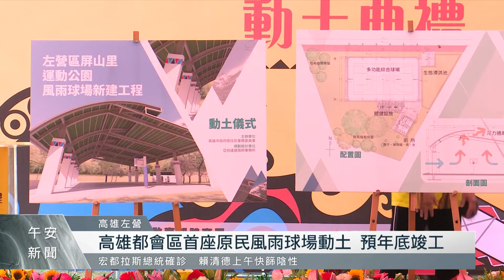高雄都會區首座原民風雨球場動土 預年底竣工｜每日熱點新聞｜原住民族電視台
高雄都會區第一座原住民風雨球場，01/28在左營區屏山里運動公園動土，未來兼具運動跟聚會功能，讓族人生活在高雄市，更有歸屬感。